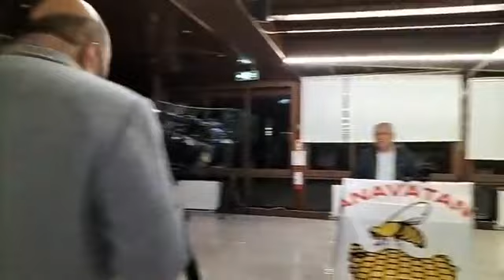Eski Enerji ve Tabi Kaynaklar Bakanı Cumhur Ersümer'den İftar Yemeği